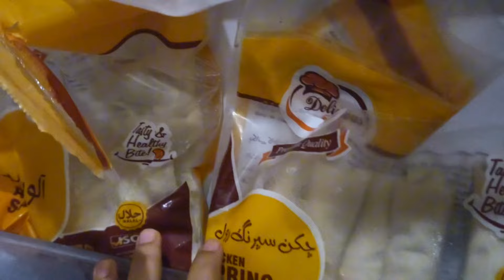Kitchen ko kya bna diya mainy🤣Full busy Routine Hamzadailyvlog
Kitchen ko kya bna diya mainy🤣
Full busy Routine#Hamzadailyvlog babarakbarvlogs sitarayaseen Vlog Fatima sarwar Vlog